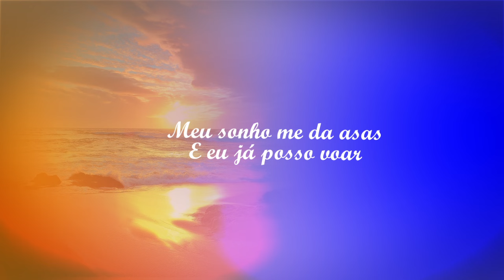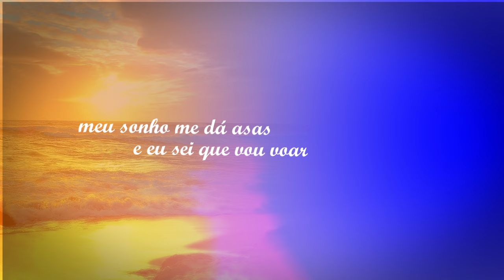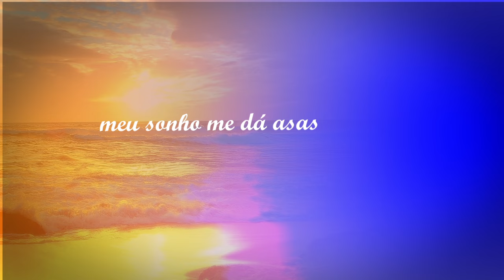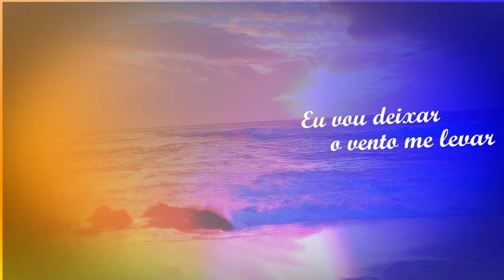Monsttars Gang - Posso Voar (Part. Geisiane Gomes) | Lyric Video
Musica gravada, mixada e masterizada no estúdio Plenus Studio ©
Tipografia, sincronização e edição por Neshmc no estúdio Plenus Studio ©

Facebook.com/Plenustudio
Soundcloud.com/Plenustudio
Instagram.com/Plenustudio

•Contato para Produções Musicais e Audiovisuais